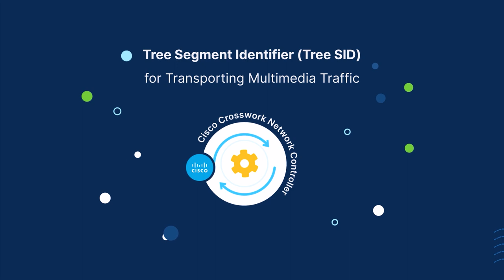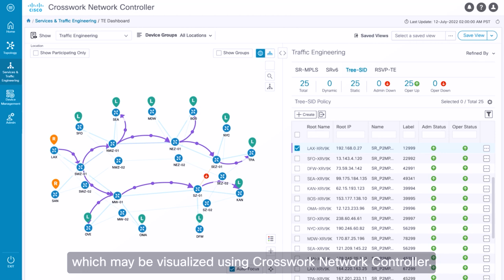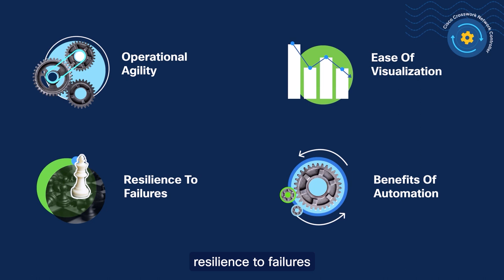Provisioning massive networks with ease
Venkat Krishnamurthy, Vice President Engineering - Software, explains how the Network Services Orchestrator (NSO) is used to provision and apply transport policies in Crosswork Network Controllers (CNC).  Automate and get visibility into your networks!

0:59 About Venkat and the technologies/products your team supports
2:21 Tell us more about "CNC"
6:03 Tree Segment Identifier (Tree SID)
10:59 What kinds of external tools can a developer automate with CNC?
14:00 What can we do from our side (Cisco) for the developer community at large?